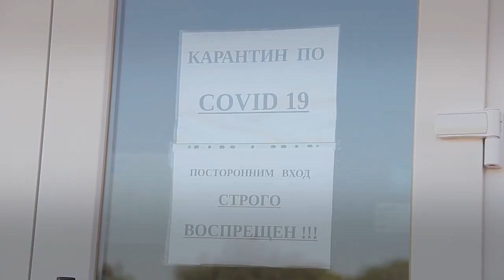COVID-19 в Одесской области: 177 новых инфицированных,